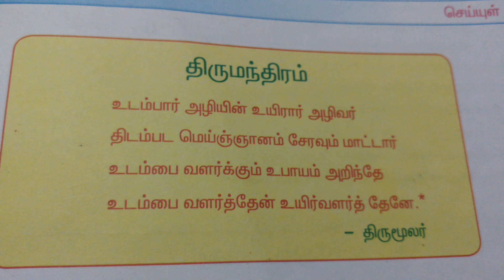திருமந்திரம் thirumanthiram 8 standard 2nd term tamil memory poem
Education oriented channel.memory poem learn through songs via../god songs/kids performances/Learn-sing--enjoy the education.

வணக்கம் நண்பர்களே!!

அனைத்து வகுப்பில் உள்ள மனப்பாட பாட்டையும் பாடல் மூலமாக எளிமையான முறையில் தெளிவாக படிக்கலாம் .

 எப்போதும் எளிமையான முறையில்  மனப்பாட பாட்டை பாடிக் கொண்டே இருந்தால் மனதில் நன்றாக பதிந்துவிடும் .பிறகு மறக்கவே மறக்காது...

இனிமையான பாடல்கள் மனதிற்கும் இனிமையைத் தரும்.

நன்றி. வாழ்க ! வளமுடன் !
வாழ்க தமிழ்!